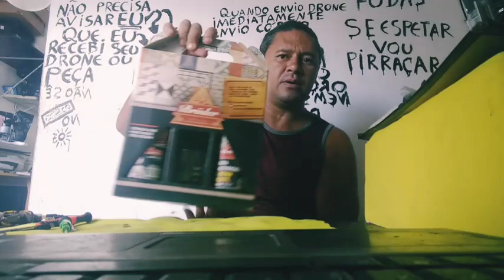Manutenção drone Sg908 Max - interessante